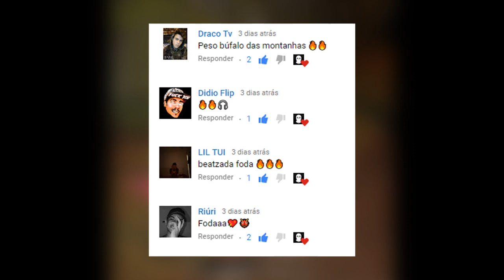[FREE] DFIDELIZ x DEREK TYPE BEAT - ''ARQUIVO'' PROD. MASK5 BEATZ